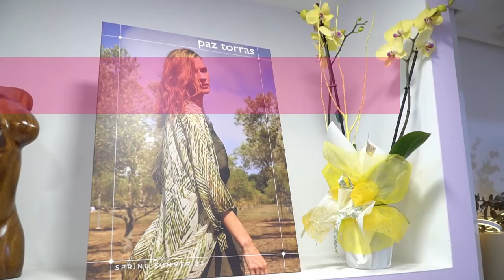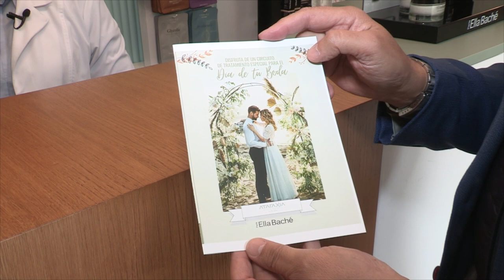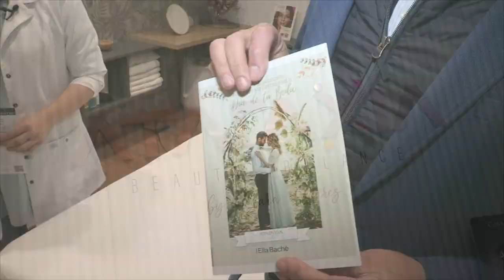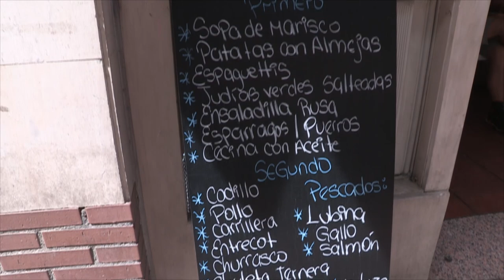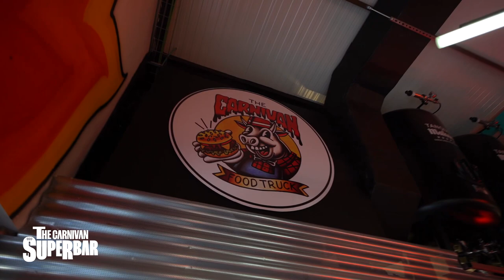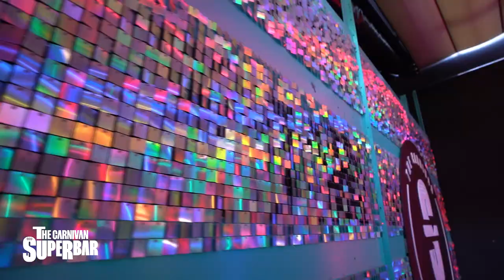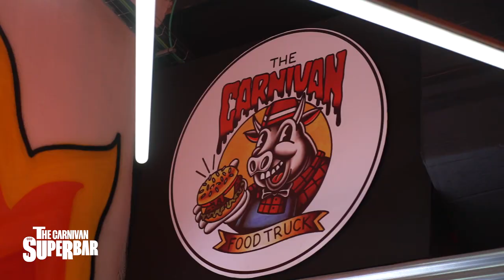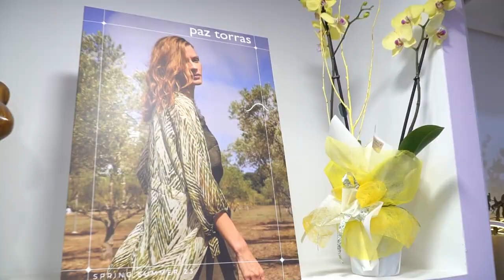DIAS DE COMERCIOS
Nuestro recorrido y nuestras visitas no paran. En la calle Fray Luis de León está la Taberna del Tío Ferrero, un clásico ya ahora de la mano de Carlo. Conocemos los nuevos proyectos hosteleros de mano de FRIMAGAS. Carnival y Cocina con Mimo. Dos nuevos establecimientos que están marcando una pauta muy importante en la gastronomía de León.
Clara Suarez, nos sorprende nuevamente con sus tratamientos y sus nuevas máquinas para la mejor eficacia en su actividad.